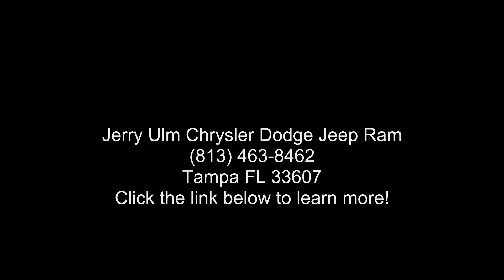2017 Audi A4 2.0T Premium - Jerry Ulm Chrysler Dodge Jeep...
Used 2017 Audi A4 2.0T Premium, silver exterior, black interior, 4, 2.0l, 7-speed automatic s tronic, quattro, 48,933 miles, Stock N161983A, VIN: WAUANAF4XHN031113,